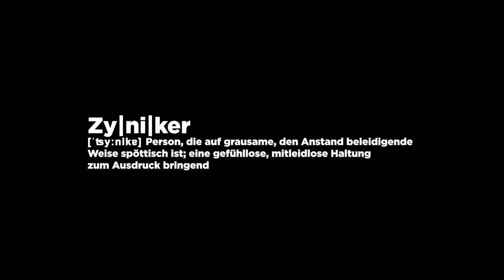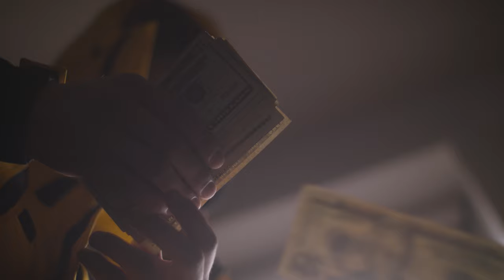John Known - Zyniker (official video) prod. Lai Raw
S02E01 EP prod. von LAI RAW kommt am 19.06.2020

aufgenommen im Red Bull Studio, New York, USA, 2019

Kamera: Finn Jäger
Cut/Edit: @DISSY